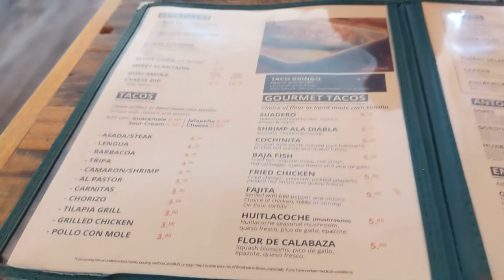Do Medical Students Have Time for Hobbies?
Today I discuss how I make time for hobbies and things I enjoy while doing long 12 hour days as a medical student. I also teach my brother how to cook and check in on my siblings while the parents are away.